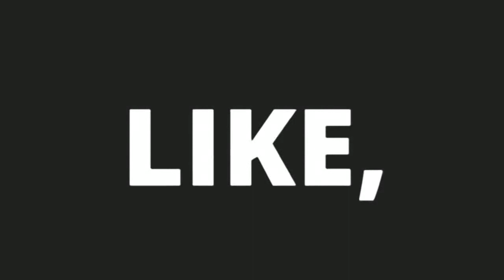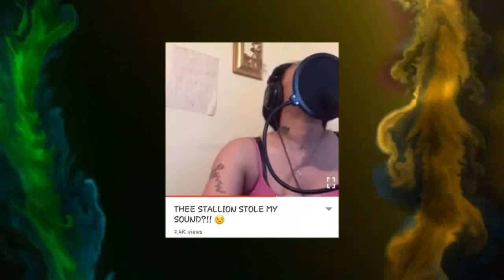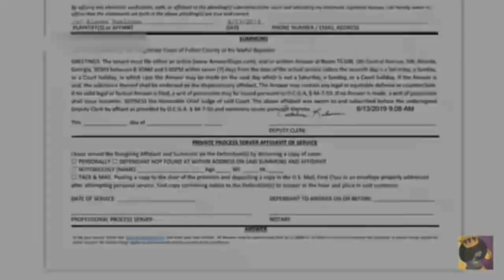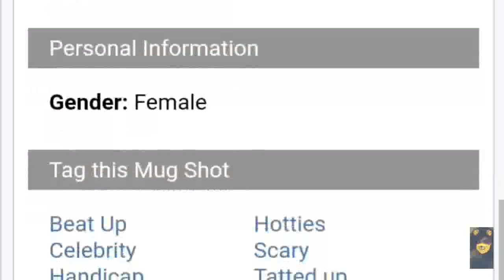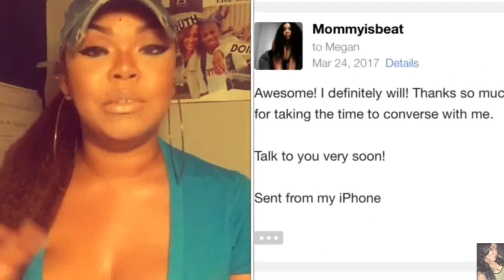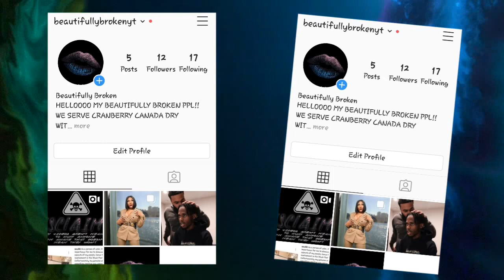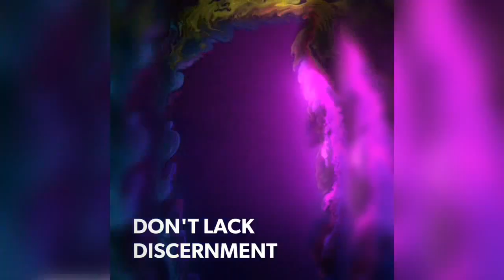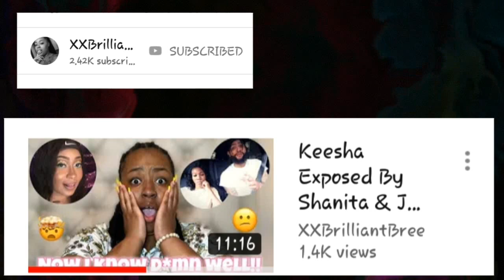SHANITA POSTELL "MEGHAN THEE STALLION STOLE MY SWAG"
Need someone to talk to no judgement? You only have one life & i love you!!!

It's not necessarily but if you feel it in you're heart please donate.

Cash.app/BEAUTIFULLY88BROKEN